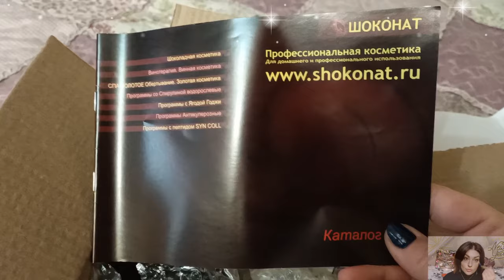ИДЕАЛЬНАЯ КОЖА С КОСМЕТИКОЙ "ШОКОНАТ"! Натуральный уход. SHOKONAT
ВСЕМ ПРИВЕТ!!!
В этом видео я покажу вам уходовую косметику SHOKONAT. Протестируем маски для волос и лица. Шоконат-это отечественный производитель натуральной косметики, люксовые продукты по бюджетным ценам!